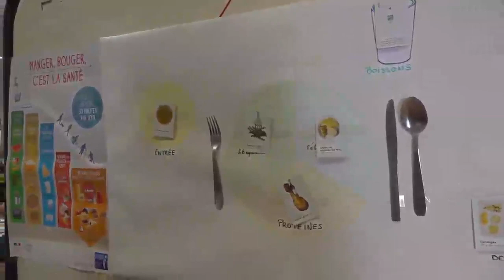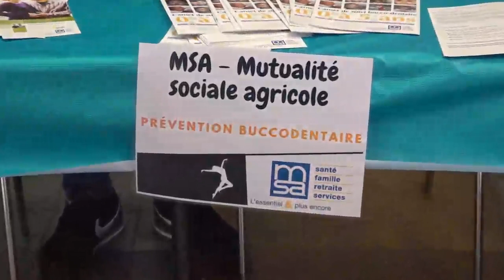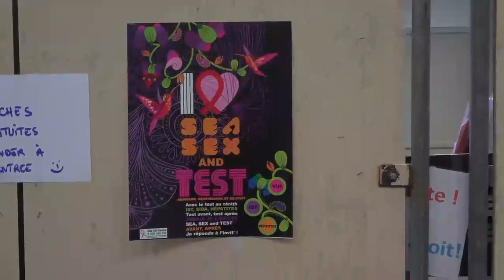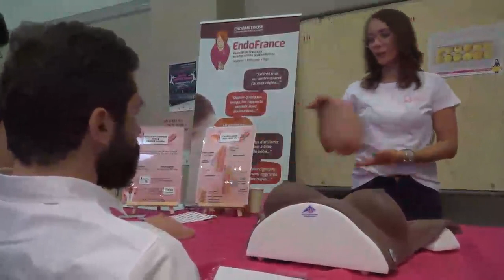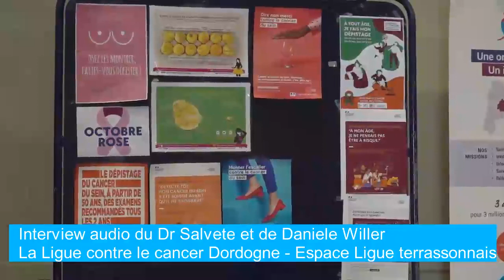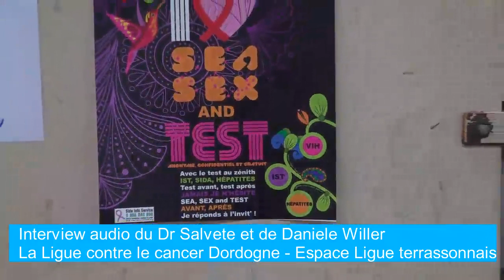Journée Santé des Femmes Terrasson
La Journée Santé des Femmes a réuni 70 professionnels de santé à la salle des fêtes de Terrasson le vendredi 2 juin 2023. Une belle réussite selon Chloé Le Gall, coordinatrice du Contrat Local de Santé mis en place par 5 communautés de communes dont celle du Terrassonnais Haut Périgord noir. De nombreux élus étaient présents ainsi que la sous-préfète de Sarlat...